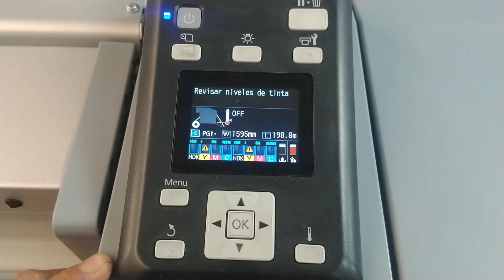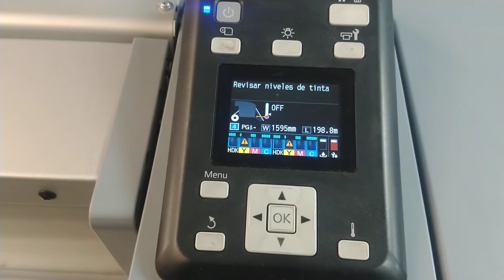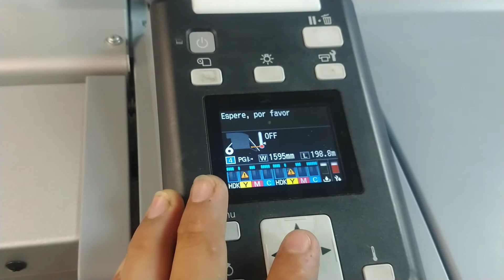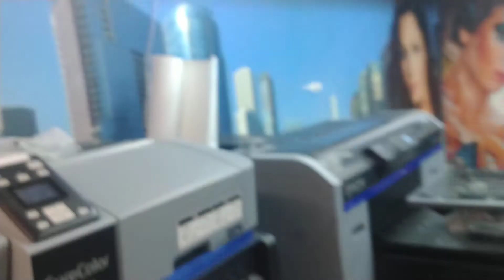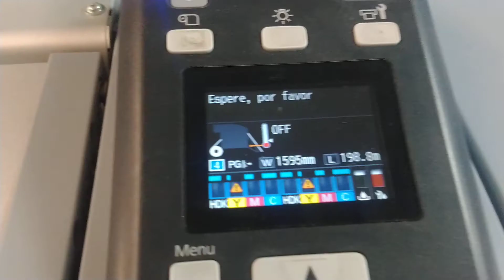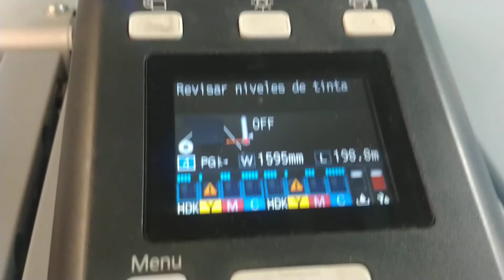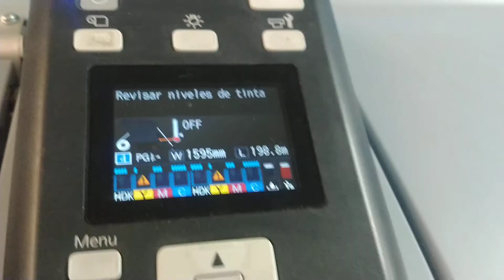🌟Epson Solvente | Mantenimiento Ecosolvente Epson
En este video vemos cómo realizar el mantenimiento periódico de nuestro plotter serie S.
Para cualquier duda escribir a
Información